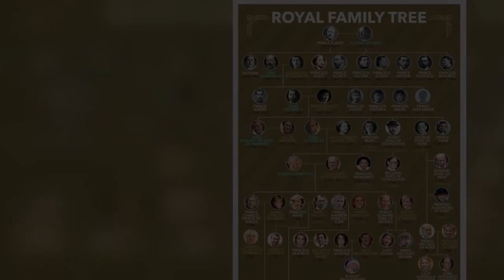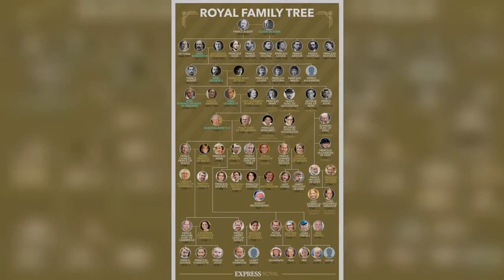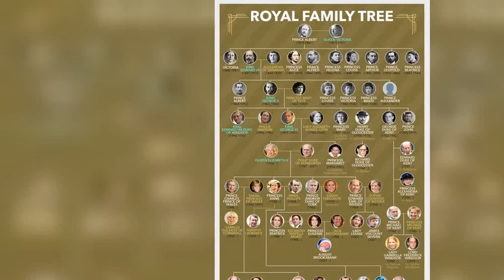Royal record breaker! Queen's cousin makes history by completing 'challenging' adventure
Rose Cecilia 'Rosie' Stancer, a cousin of the Queen, has made history by becoming the first person to cross the Aral Sea on foot. To complete her mission, the 61-year-old British explorer and adventurer walked 19 miles a day for 17 days on difficult terrain and with testing temperatures. Mrs Stancer's spokesman told the Daily Mail's diary editor Richard Eden: "It has been unbelievably challenging. "Temperature off the charts and really challenging terrain". The Aral Sea used to be one of the world's largest lakes, with an area of 26,300 square miles. However, it started to shrink in size in the 1960s, when the rivers feeding it were diverted for irrigation purposes.   By 1997, the Aral Sea'  ...